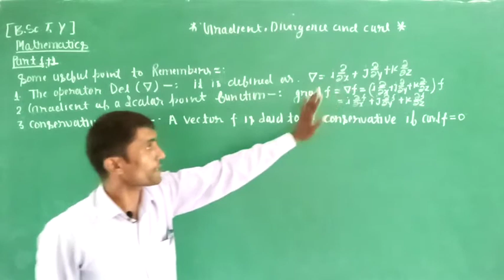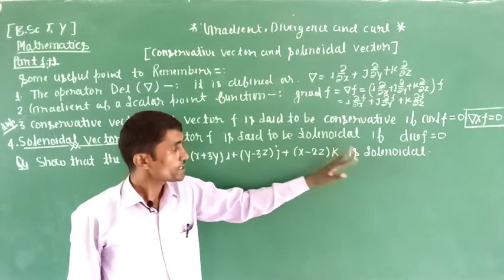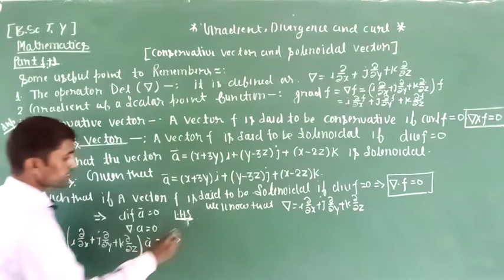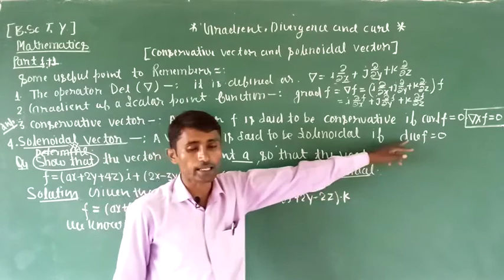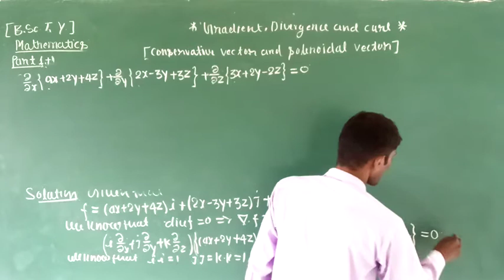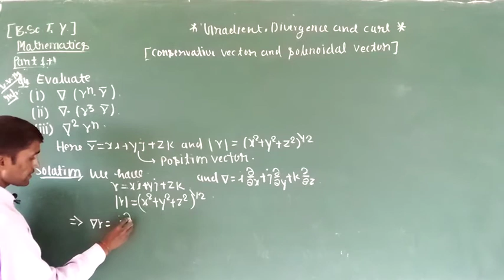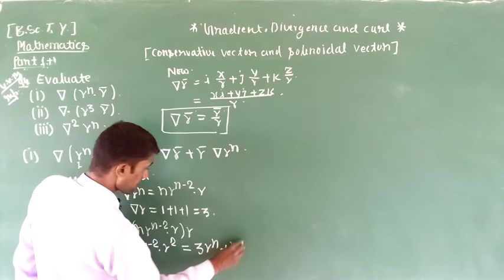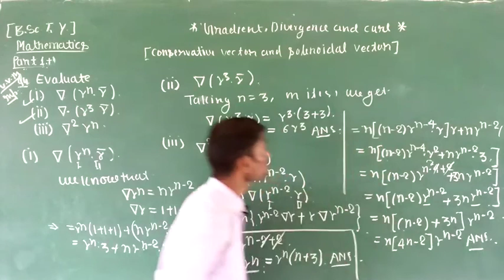B.S.C Ist Year ( Math ) By Mahendra Sir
Gradient ,Divergence and curl part 2